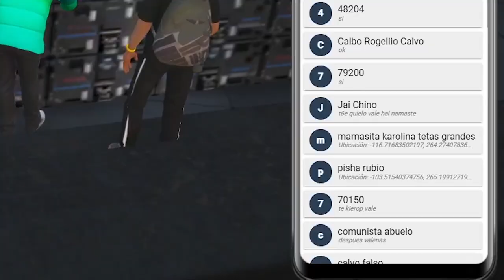Juan Demonio lo REVIENTA 😎 en FMS 😈 Marbella Vice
Juan Demonio canta rap

MI EDITOR!

MI DISEÑADOR!